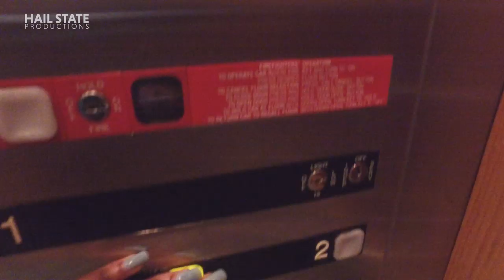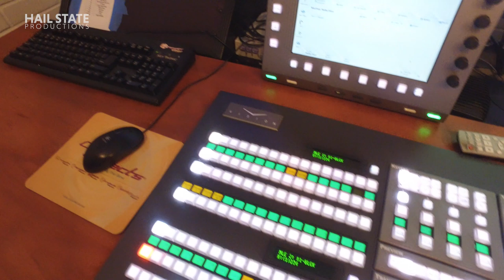Mississippi State Athletics: Tuesday of Football Game Week Preparation - 9/3/19